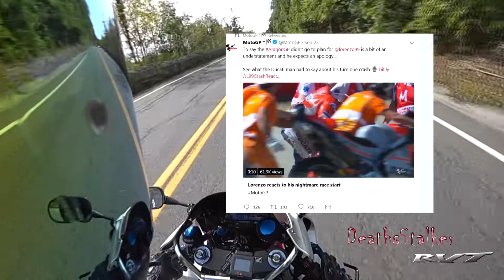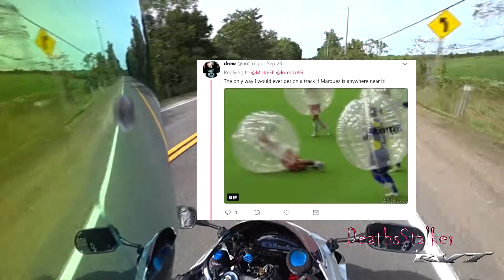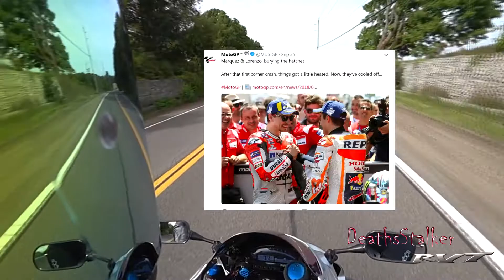MotoGP DRAMA Lorenzo fall in the 1st corner at Aragon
From MotoGP Twitter account

Also Check out MotoGP.com

2004 Honda RC51 RVT1000R SP2 Nicky Hayden Edition

Camera
Sena 10C
Sony FDR-X3000R
Sony HDR-AS300R

Microphone
Sony ECMCS3